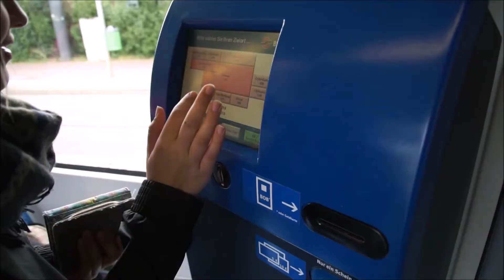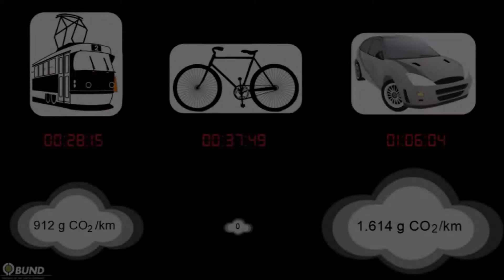Mobilität in Bremen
Mit Bahn, Auto, oder Fahrrad von Lilienthal nach Bremen. Wer ist schneller?